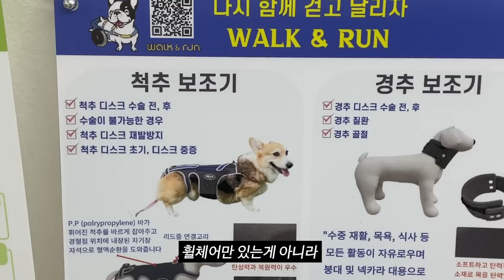고양이님께 차 한대 뽑아드렸습니다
바동이 휠체어 맞춘 후기!

애동이는 바퀴 두개달린 휠체어를 맞추고
미꾸라지처럼 쑥쑥 빠져나가서
사용하지 않았거든요?

근데 사지휠체어는 앞다리가 빠지지도 않고
더 안정감 있게 느껴졌어요!
바동이는 아직도 열심히 적응 훈련중이에요

3월 31일까지, 딱 한달만 사용 가능하니까
미리미리 문의드리고 상담받아보세요!